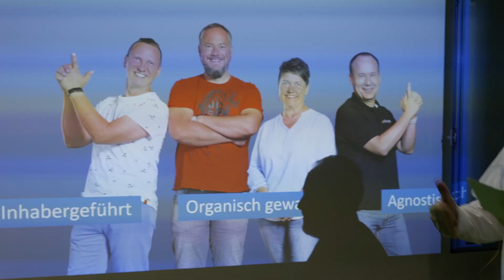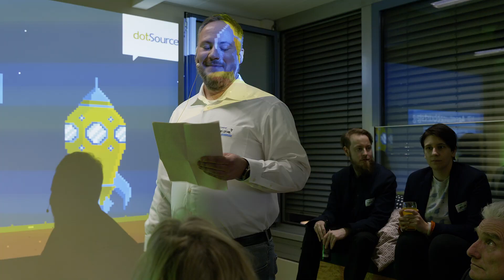🎈17 Jahre dotSource🎉 | Agenturgeburtstag 2023 in Jena, Leipzig, Dresden und Berlin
Zwei lange Jahre mussten wir darauf verzichten: die dotSource-Geburtstagsfeier. Und deswegen haben wir zum 17. Agenturjubiläum nicht nur im Headquarter in Jena, sondern auch in Leipzig, Dresden und Berlin die Korken knallen lassen.🍾
Du hast Bock, beim nächsten Geburtstag mit dabei zu sein  und liebst neue Herausforderungen? Dann nutz jetzt deine Chance und bewirb dich auf eine unserer zahlreichen Stellen: